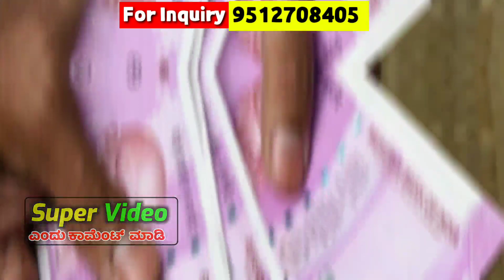1 ದಿನಕ್ಕೆ = ₹ 3,000 /-, 1 ತಿಂಗಳಿಗೆ = ₹ 90,000 ಲಾಭ, Business ideas in kannada 2022, Saree wholesale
1 ದಿನಕ್ಕೆ = ₹ 3,000 /-, 1 ತಿಂಗಳಿಗೆ = ₹ 90,000 ಲಾಭ, Business ideas in kannada 2022, Saree wholesale

sares wholesale market in kannada | wholesale saree shops | saree wholesale market

 wholesale sarees

sarees online
fashion trending sarees
chickpet saree
sarees in surat
sarees in india
traditional sarees
indian sarees
sarees latest
saris
saarees
silk sarees
top5
sarees designs
party wear
designer blouse
net saree
fancy sarees
saree shop
party sarees
indian saree
silk blouse
choli designs
Kota Jali
Konrad Saree
Kanjeevaram Saree
Baluchari Saree
Taant Saree
Kantha Saree
Bomkai Saree
Sambalpuri Saree
Bandhani Saree
Kosa Sarees
Nauvari Sarees
Chiffon Sarees
Georgette Sarees
Net Sarees
Banaras Brocade
Kota Jali
Konrad Saree
Kanjeevaram Saree
Baluchari Saree
Taant Saree
Kantha Saree
Bomkai Saree
Sambalpuri Saree
Bandhani Saree
Kosa Sarees
Nauvari Sarees
Chiffon Sarees
Georgette Sarees
Net Sarees
Kanchipuram Sarees
Kanjivaram Silk
Kanchi pattu sarees
Designer Sarees
lase designs
lehenga choli
lehegga sarees
net sarees
wedding sarees
designer sarees
designer sarees
supernet sarees
bridal sarees
latest fashion sarees
fashion sarees
latest sarees
new sarees designs
work sarees
sarees
Sareee draping
 Saree
Kanjeevaram Saree
Baluchari Saree
Taant Saree
Kantha Saree
Bomkai Saree
Sambalpuri Saree
Bandhani Saree
Kosa Sarees
Nauvari Sarees
Chiffon Sarees
Georgette Sarees
Net Sarees
kota sarees
latest sarees
uppada silk
silk sarees
embroidered blouse
collective9
Kaur fashion